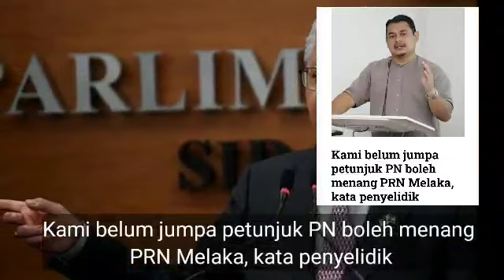HABISLAH ; BELUM ADA PETUNJUK PERIKATAN NASIONAL BOLEH MENANG PRN MELAKA!!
sumber da berita penuh